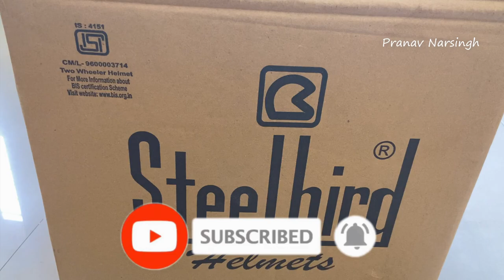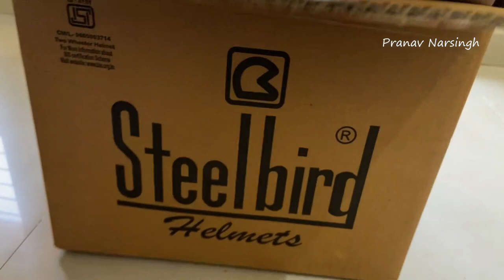Steelbird SBA-7 7 Wings Flip-Up Helmet for Men and Women with Inner Sun Shield Unboxing & Review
My ALL Product List here ➡️

Plarsh Pure Copper Water Bottle

VISKO 702 Allen Key Set

Intex Non-contact FDA Approved Digital Infrared Thermometer

Noise ColorFit Pulse Grand Smart Watch

Noise Pulse 2 Max Advanced Bluetooth Calling Smart Watch